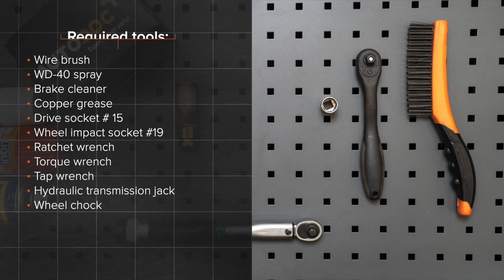Hvordan bytte bak fjærer der på FORD FIESTA V JH, JD [AUTODOC-VIDEOLEKSJONER]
Hvordan bytte bak fjærer / spiralfjærer / opphengingsfjær på FORD FIESTA (JH1, JD1, JH3, JD3) (JH1, JD1, JH3, JD3) 1.4 Hatchback 2001–2010 2.0 [AUTODOC-VIDEOLEKSJONER]

Fjærer til kjøretøyet FORD FIESTA Mk5 Van (10.2003–12.2010) / FORD Fusion Estate (JU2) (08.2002–12.2012) / MAZDA 2 Hatchback (DY) (02.2003–06.2007) bør som regel erstattes i én og samme prosedyre. Det er imidlertid noen små forskjeller, på grunn av spesifikke egenskaper ved kjøretøyets design.

🛠️ Verktøyene du trenger til å erstatte bak fjærer:
- stålbørste
- WD-40 spray
- bremserens
- kobberpasta
- pipenøkler nr.15
- hjulpipe №19
- skrallenøkkel
- momentnøkkel
- svingjern
- hydraulisk transmisjon jekk
- stoppekloss